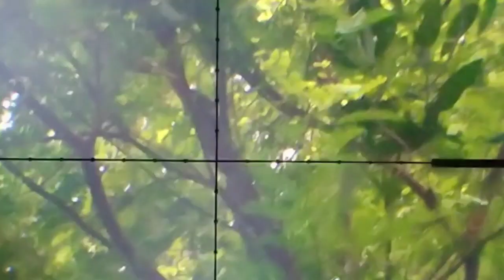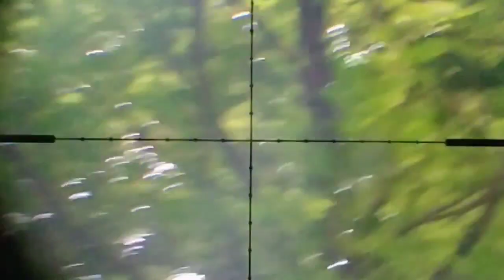BERBURU TEKUKUR DENGAN UKLIK IDAMAN || JAWARA tgr v5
Petualang uklik kembali hunting di perkebunan.targetnya burung tekukur dan tupai.petualang uklik kali ini menggunakan unit uklik jawara tgr v5 dengan mimis baracuda Maxi,
Terimakasih